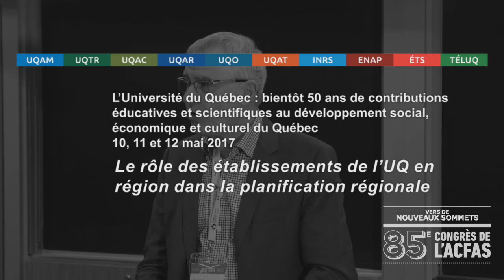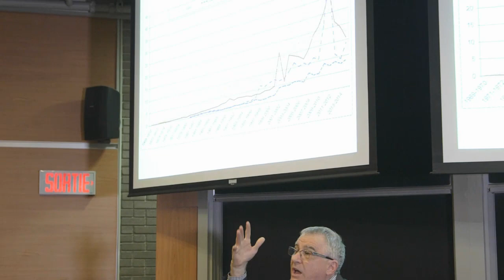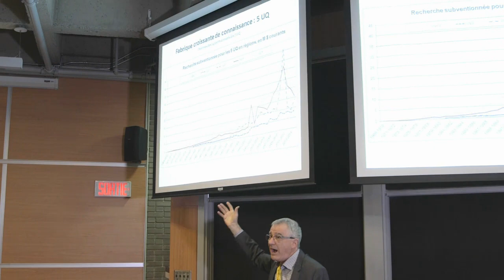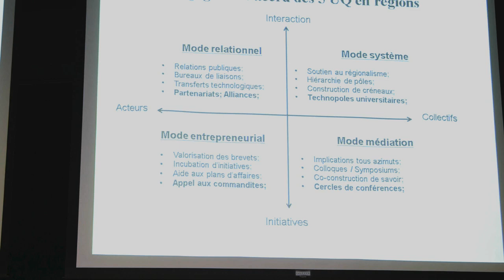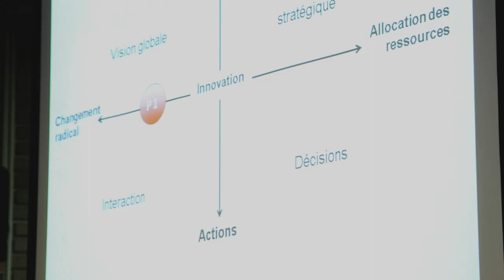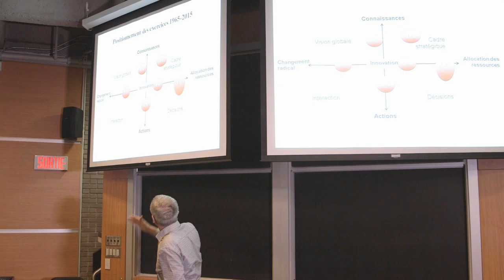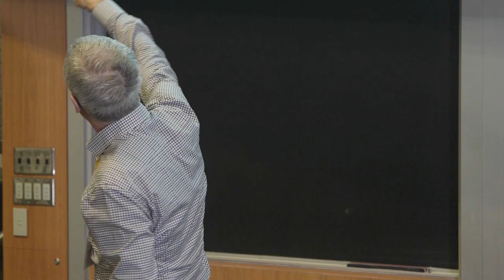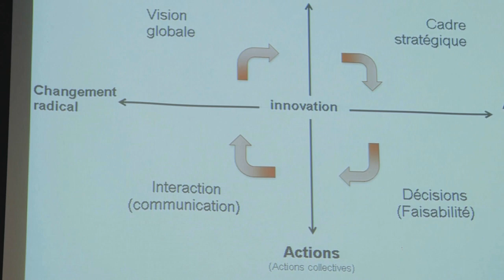Le rôle des établissements de l’UQ en région dans la planification régionale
Selon une définition simple et universellement partagée, la planification s’avère explicitement concernée par la liaison méthodique entre la connaissance et l’action à exercer. En 1968 au Québec, deux interventions publiques importantes ont été lancées. Furent créés les établissements du réseau de l’Université du Québec. Et la planification régionale fut instituée pour consolider les nouvelles régions administratives découpées dans l’espace québécois. Plusieurs générations de planification eurent lieu au fil du temps. Notre question de recherche concerne la contribution des cinq établissements de l'UQ localisés en régions en matière de connaissance générée et diffusée.